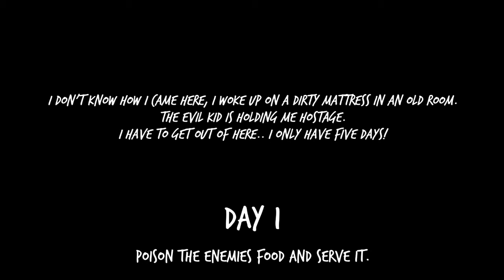Страшный ребёнок кукла хочет убить нас ! ◉ Evil Kid - The Horror Game